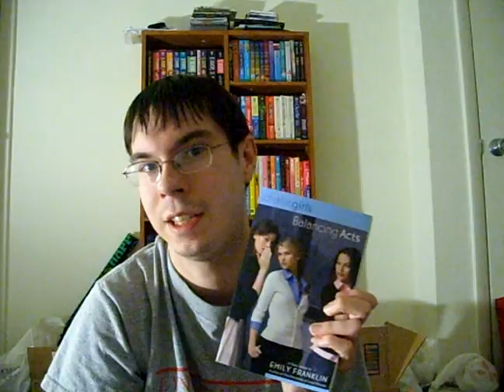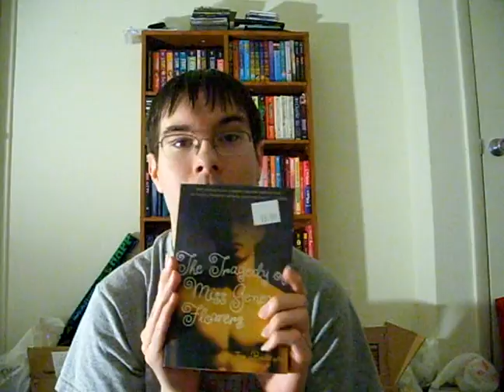In My Mailbox (Feb. 23)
Me showing off the stuff I got in my mailbox, got from the library, and bought at a bookstore